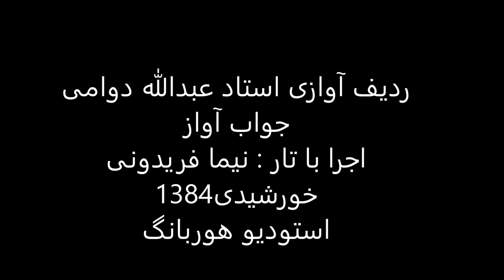جواب آواز استاد عبدالله دوامی تار نیما فریدونی 1384 ماهور طوسی